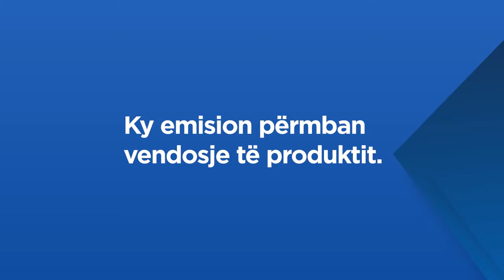Info Magazine - Cfare jane armet berthamore dhe sa te rrezikshme jane ato? - Klan Kosova